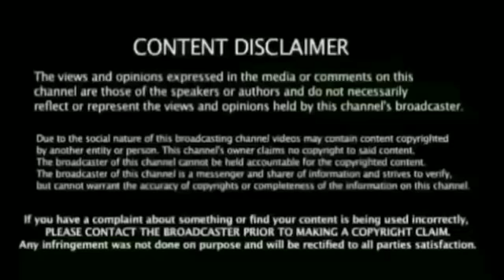முடிந்தது தமிழகம் ஊரடங்கு நீடிப்பு எத்தனை நாள் மறைக்கும் மோடி அதிர்ச்சி தகவல் ஷாக்கிங் கொரோனா